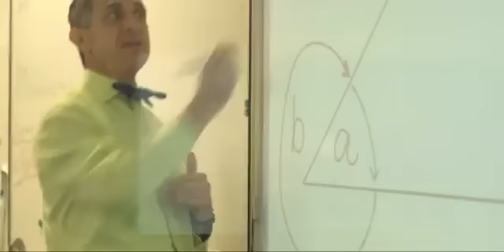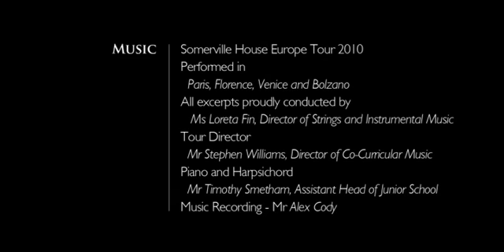A Day in The Life of Somerville House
The landmark in girls Education